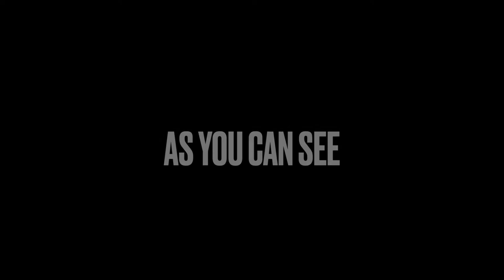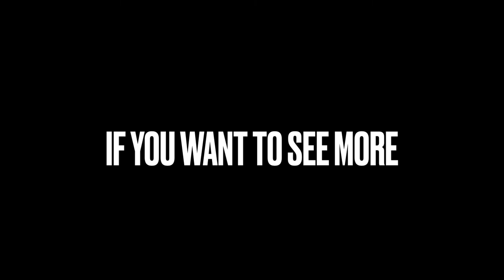VDSC TALENT SHOW SELECTION: Henry | PG STUDENT COUNCIL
PG Student Council stridently hosts "Point Grey's Got Talent!", where Point Grey sends one contestant/act from our past Winter Week talent show to compete against other high schools at "VDSC's Got Talent!".
If you want HENRY to represent Point Grey at the Vancouver school district-wide level, PLEASE CAST YOUR VOTE